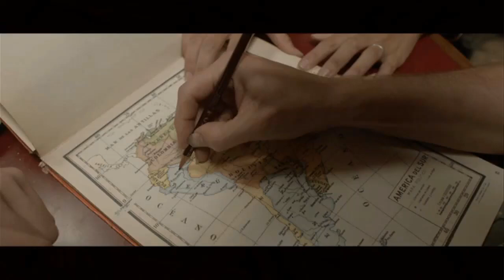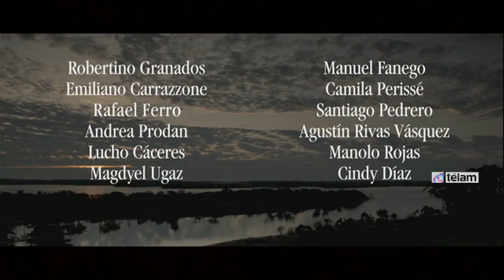Planta Madre, un estreno nacional basada en banda pionera del rock argentino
El próximo 6 de noviembre se presenta la película nacional de Gianfranco  Quattrini, Planta Madre, que cuenta la historia de una banda pionera del rock argentino a fines de los 60: Hermanos Santoro.

Planta Madre es una película de búsquedas y encuentros. De muchas maneras esto tiene que ver conmigo , dice su director “nací en el Perú, mi abuela era de Iquitos, crecí en EEUU, me formé en Argentina, tengo familia suiza y también italiana, y a pesar de que las fronteras en mí se van borroneando, siempre he sentido una necesidad de volver hacia el origen”.

Por eso, es significativo que la sanación que propone la película ocurra en Perú, en contacto con la tierra.

La Planta Madre a la que hace referencia el título es la Ayahuasca, la sagrada medicina amazónica que debe ser administrada por un Curandero.

Durante la ceremonia,  sus cantos son el vehículo de un viaje de exploración espiritual, que entrelaza los límites entre la realidad y la alucinación, entre la vida y la muerte. Planta Madre se trata del reencuentro de dos hermanos ligados para siempre por la música, que buscan su destino y su sanación en el corazón de Latinoamérica.

Planta Madre está concebida como una road-movie a través del río Amazonas. La música es el vehículo narrativo que nos lleva hacia las profundidades de la selva y de la historia personal de los Hermanos Santoro.  La fusión de culturas es parte inherente de una propuesta que invita a reflexionar sobre la identidad y la transformación personal, celebrando la diversidad cultural latinoamericana.

Hermanos Santoro es una banda ficcional del rock argentino que atraviesa el cambio de década 60 a 70, contemporánea a Los Gatos, Manal, Almendra, Los Abuelos de la Nada, Pescado Rabioso, y tantos otros.

La generación que vivió su juventud en esos años fue pivot para nuestra sociedad: un nuevo paradigma de libertad cambió para siempre el sentido de ser joven.

La obra de la banda ficcional Hermanos Santoro fue creada Ariel Minimal con letras de Pipo Lernoud.

La Cumbia Amazónica es un música que surgió al mismo tiempo que el primer rock argentino, cuando tras la influencia de los Beatles, la guitarra eléctrica fue incorporada al género de la cumbia (música de fusiones, como el rock). Los primeros exponentes fueron Los Wemblers, Los Mirlos y Juaneco. Participan de la película Los Wemblers originales (una agrupación de 5 hermanos); el Grupo Ilusión, la orquesta con mayor convocatoria en actualidad en Iquitos; y Dengue Dengue Dengue, el principal exponente actual de cumbia electrónica peruana.

Durante la ceremonia de Ayahuasca, el Curandero se transforma en el guía del viaje. En Planta Madre actúan curanderos reales: juega un rol central el reconocido Maestro Curandero Agustín Rivas Vásquez, oriundo del poblado de Tamshiyacu, quien interpreta sus propios cantos ceremoniales en la película. También participa Dona Cotrina, respetada curandera de Iquitos.

El elenco está integrado por Robertino Granados, Manuel Fanego, Emiliano, Carrazzone, Camila Perissé, Agustín Rivas Vásquez, Rafael Ferro Santiago Pedrero, Lucho Cáceres, Manolo Rojas, Magdyel Ugaz y Andrea Prodán. Está dirigida por Gianfranco  Quattrini y producida por Esteban Puenzo, Luis Puenzo y Gianfranco Quattrini.